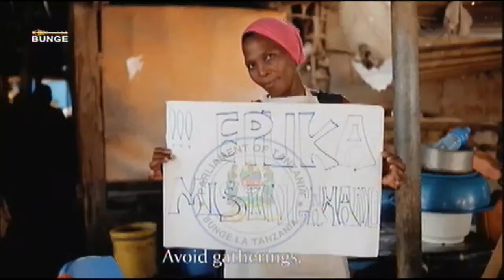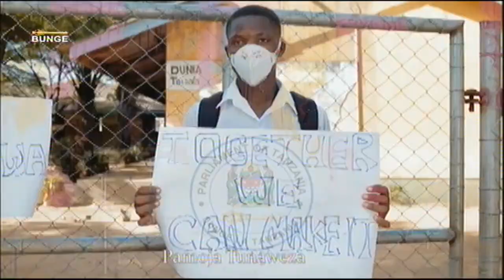MKUTANO WA 19 - KIKAO CHA 46: TAREHE 15 JUNE, 2020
RATIBA:

I. DUA.

II. HATI ZA KUWASILISHA MEZANI

III. MASWALI

IV. HOJA ZA SERIKALI

V. MISWADA YA SHERIA YA SERIKALI

VII. HOJA ZA KAMATI

VIII.TAARIFA YA KATIBU WA BUNGE

IX. HOTUBA YA KUKAMILIKA KWA SHUGHURI ZA MKUTANO WA KUMI NA TISA WA BUNGE

X. WIMBO MAALUMU WA KUWAAAGA WABUNGE